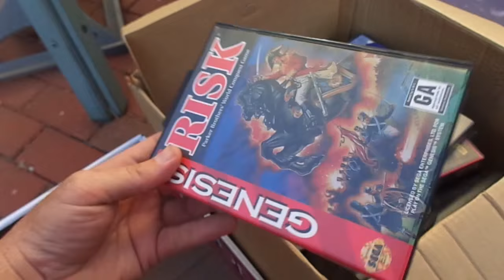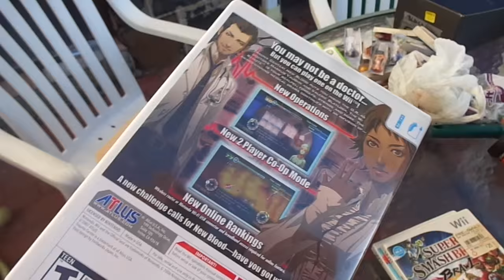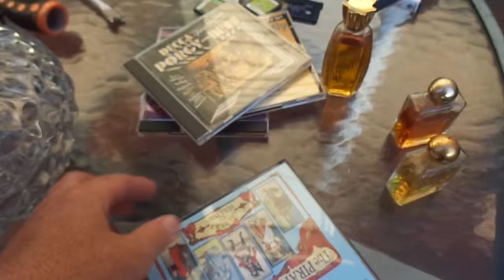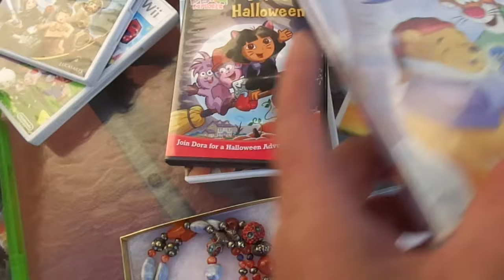Video Games Jewelry +. West Milford Town Wide Sale Garage Yard Estate Sale Finds Pick-Ups - 9/19/15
Video Games Jewelry DVDs CDs Collectibles. West Milford Town Wide Sale Flea Market Garage Yard Estate Sale Finds Pick-Ups - 9/19/15

24-95